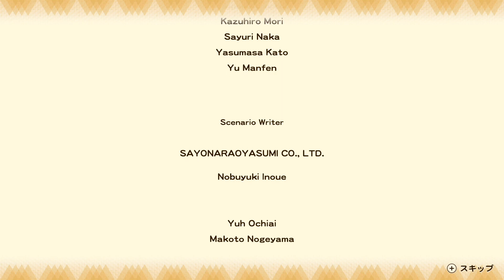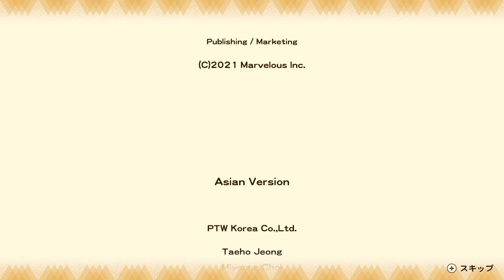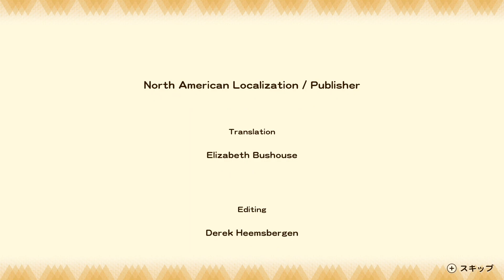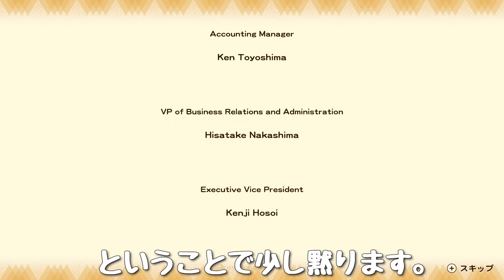【実況】牧場物語 オリーブタウンと希望の大地 を初見プレイ#100（最終回）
約3か月の牧場生活、一旦幕引き！
色々ありましたが、楽しいゲームでした。

◆概要◆

Nintendo Switch「牧場物語 オリーブタウンと希望の大地」を実況プレイ！
初見で手探りしながら楽しんでいきます。
※パートナー候補『ララ』との結婚イベントのネタバレを含みます。

◆リンク◆

◆再生リスト◆